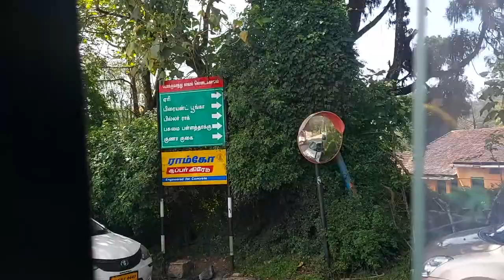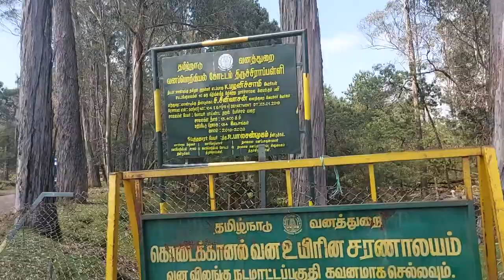Devil's Kitchen in kodaikanal | Manjummel Boys | Guna caves